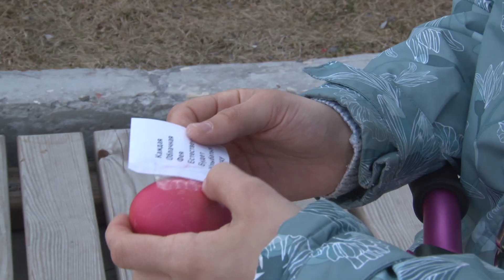В Пасхальное воскресенье в Дулевском парке прошла праздничная программа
Праздничная программа «Светлый день в парке» прошла в Ликино-Дулеве в Пасхальное воскресенье.  Для гостей Дулевского парка было приготовлено немало сюрпризов. Подробнее в нашем сюжете.